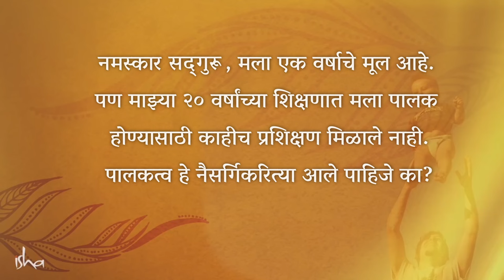जीवनाचे 4 महत्वाचे टप्पे - वर्णाश्रम | The 4 Stages of Life Everyone Should Know | Sadhguru Marathi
English Video - The 4 Stages of Life Everyone Should Know